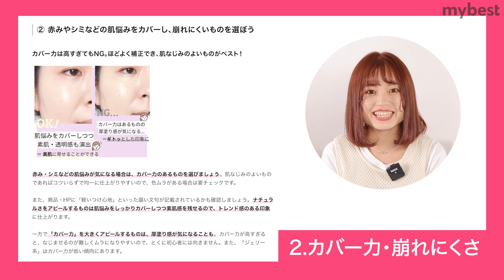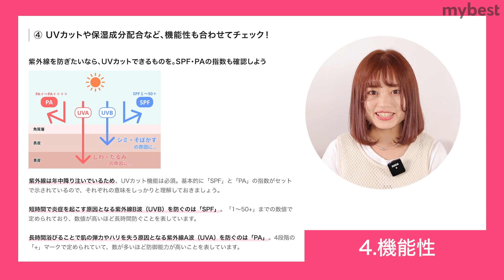【徹底比較】初心者さん必見！選び方のコツとは？崩れにくいクッションファンデーション人気ランキング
今回はAmazon・楽天・Yahoo!ショッピング・@cosmeなどで売れ筋上位のクッションファンデ45商品中、TOP10に選ばれた商品をご紹介します。🙆‍♀️

👀45品の詳細検証はコンテンツをチェック